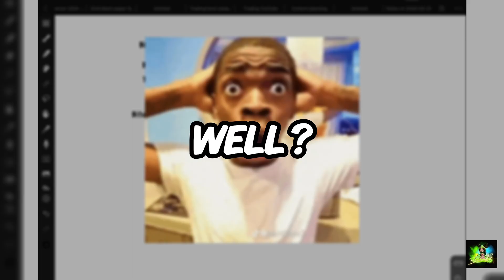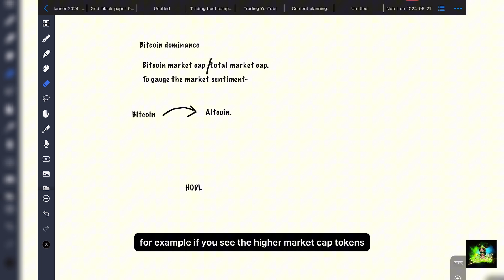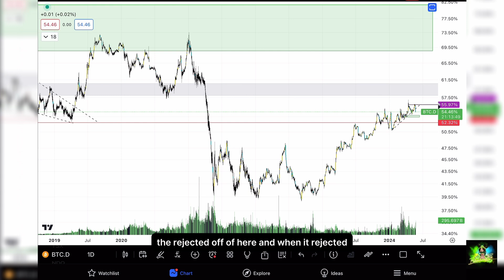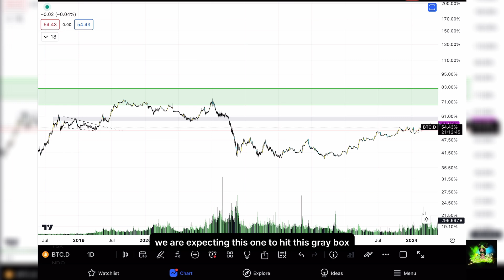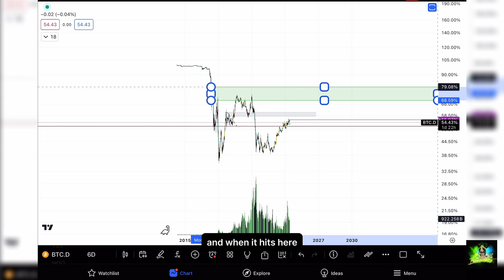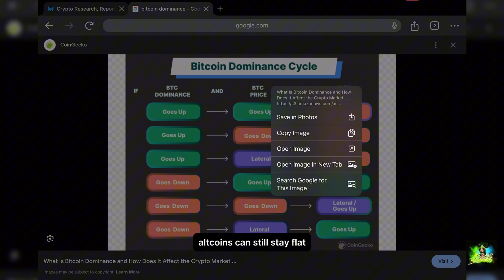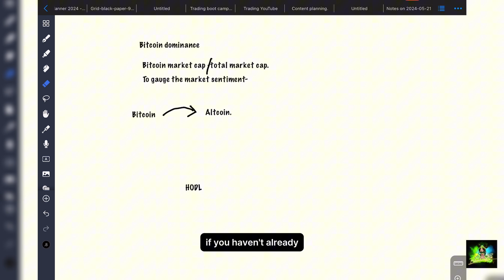CRYPTO BOOTCAMP FOR BEGINNERS, CHAPTER 13 : BITCOIN DOMINANCE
This video explains what Bitcoin dominance is